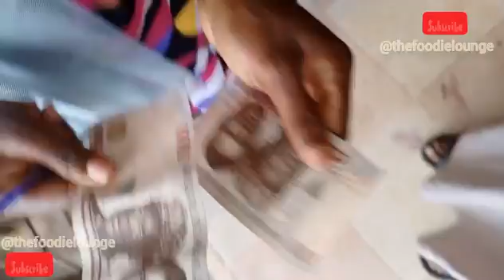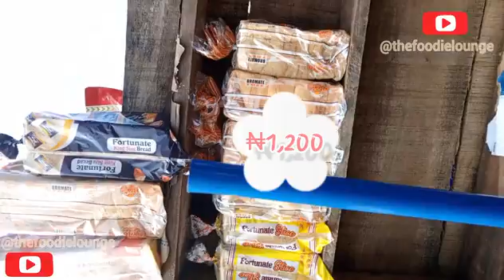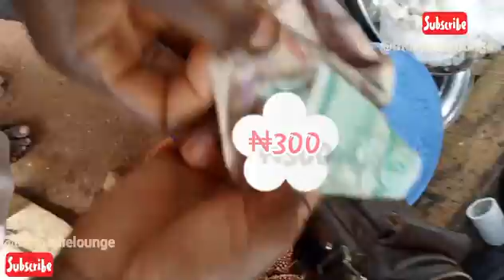The Shocking Results: Challenging My Wife to the 2000 Naira Cooking Challenge.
In this captivating video, witness the remarkable outcomes and surprising victories as we push our creativity to the limits using just 2000 Naira worth of ingredients. Experience the culinary magic unfold before your eyes as we whip up delectable dishes, overcoming obstacles and embracing the sheer joy of cooking.
With positive energy and a dash of friendly competition, we demonstrate that cooking is not just about the end result, but also about the laughter, camaraderie, and shared experiences that make it truly special.
Join us on this mouthwatering journey by hitting that play button now! Don't miss out on this incredible kitchen battle that will leave you awestruck and entertained.

The Foodie Lounge